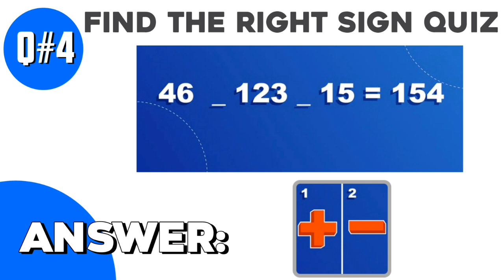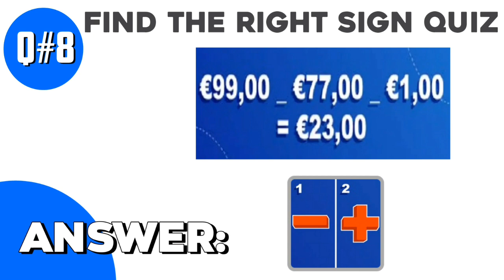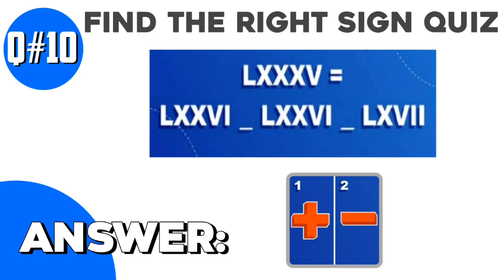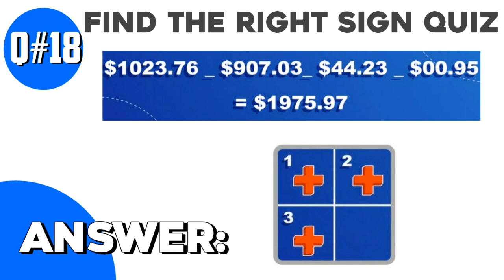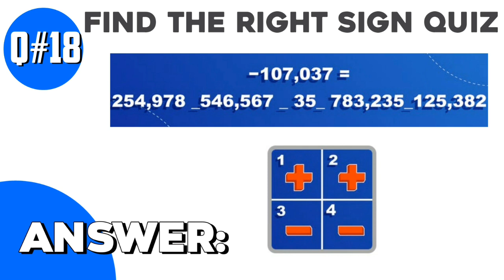Plus And Minus Quiz 100% Answers By Videoquizstar|| Find The Right Sign | Global Records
I will show that how to get 100% results in plus minus find the correct sign quiz by video quiz star.

If you want to know or solve any quiz please let me know to solve and help you in that